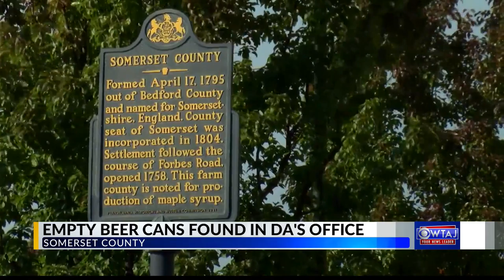District Attorney responds to photos of beer cans found in office, says county is treating his offic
District Attorney responds to photos of beer cans found in office, says county is treating his office unfairly